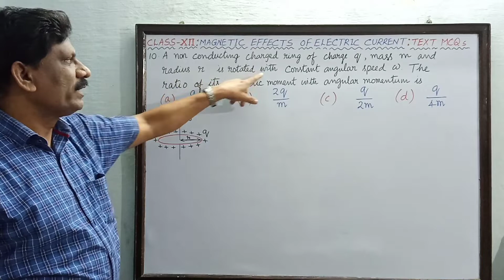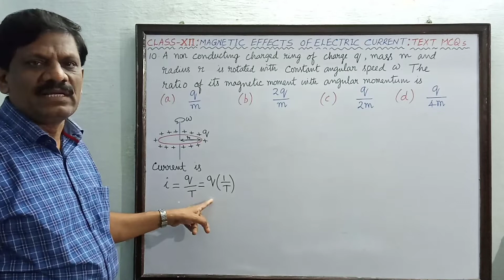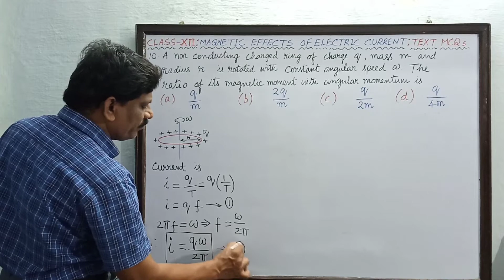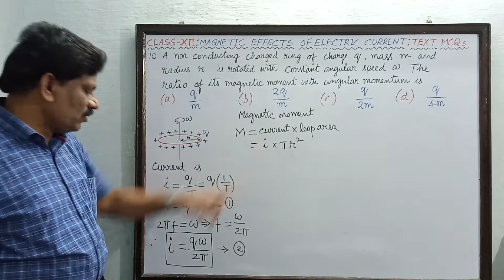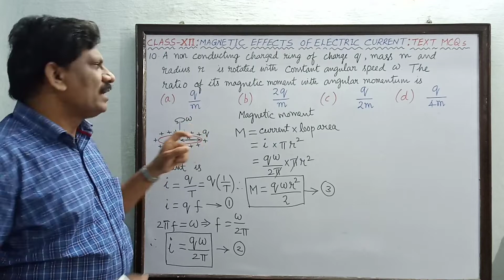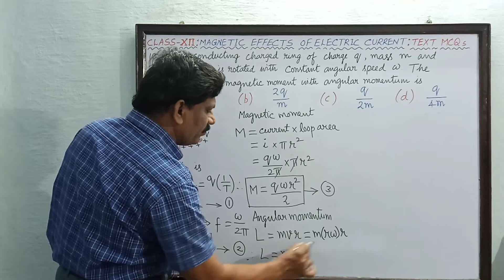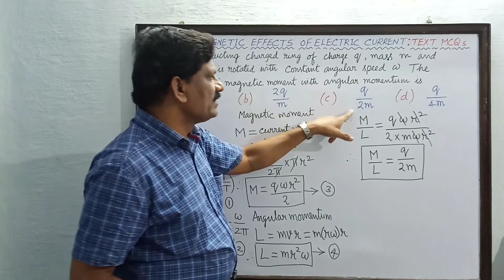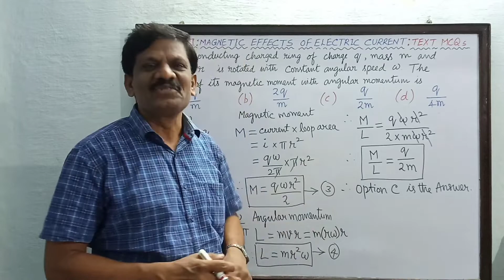Magnetic Effects of Electric Current| Text MCQ 10 with solution| Class 12 Physics |Tamil Explanation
Physics Lectures by P.SARAVANAN

Problems Solved in this Video

10)A non-conducting charged ring of charge q, mass m and radius r is rotated with constant angular speed ω. Find the ratio of its magnetic moment with angular momentum is
(a) q/m M
(b) 2q/3 M
(d) q/4m M

Competitive Exam MCQs with Solutions

magnetic effects of electric current one shot class 12
mcqs on magnetic effects of electric current